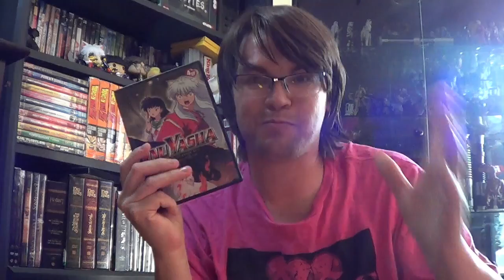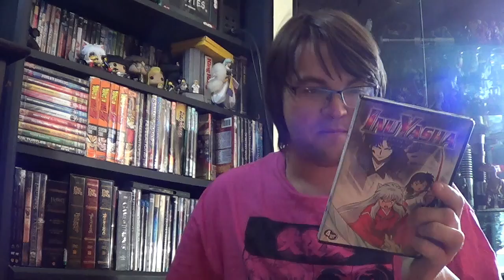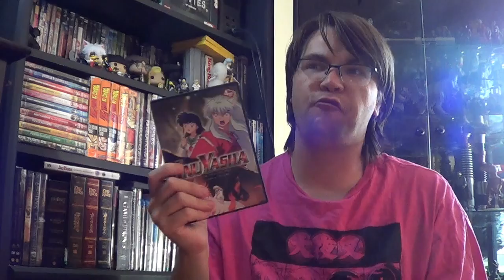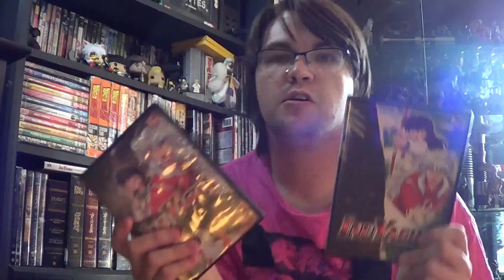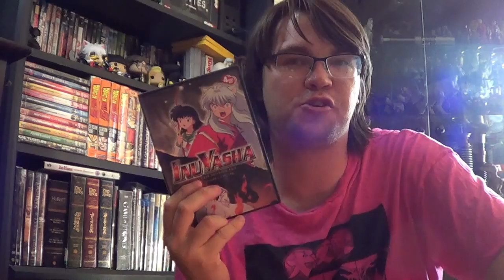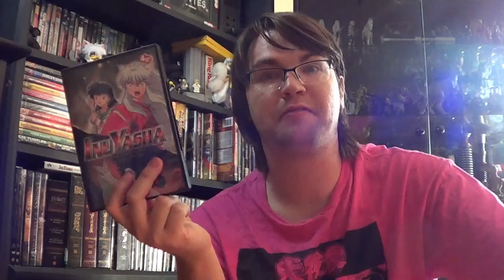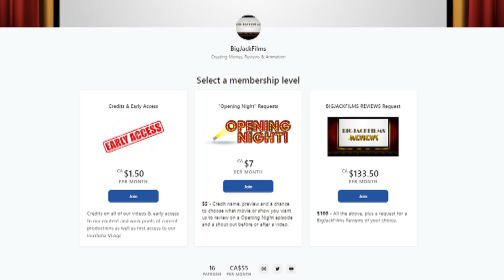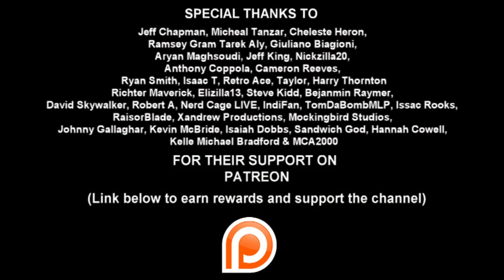InuYasha V-Logs - SEASON 6 FINAL THOUGHTS (Plus The Future?) I MISCALCULATED